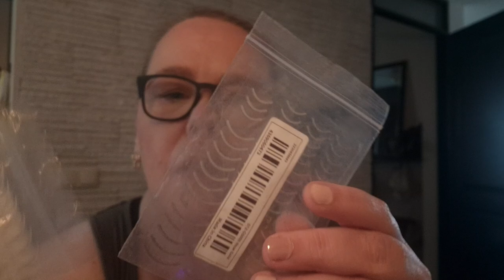nagels doen met wrapnagels